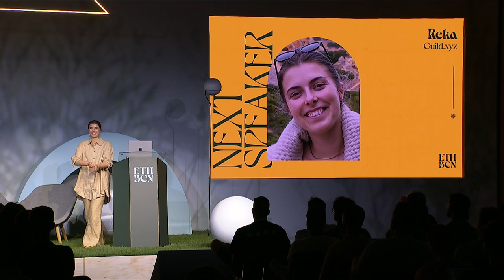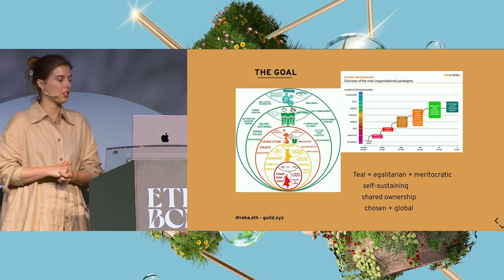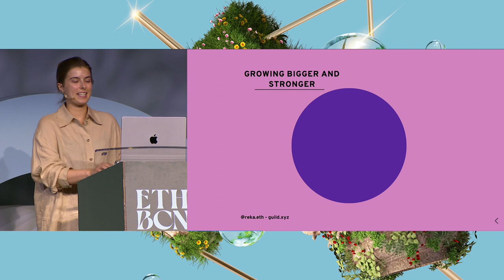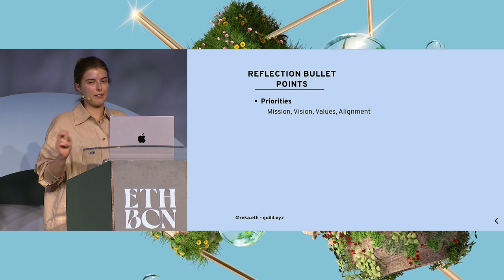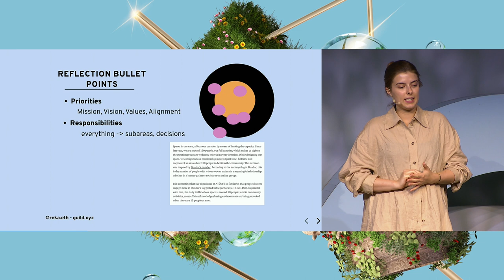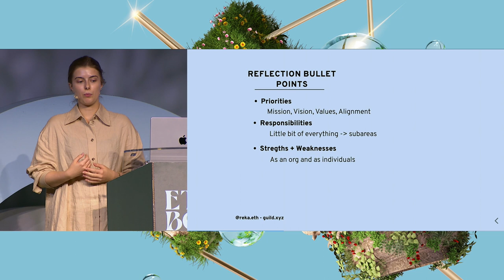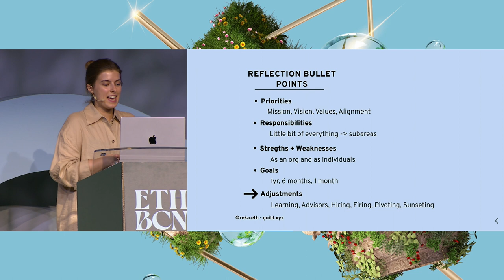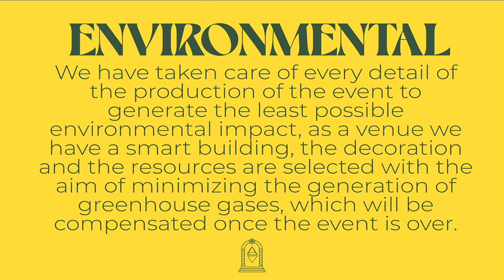Building strength into organizations - Reka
Building Strength Into Organizations: Reka from guild.xyz says we are entering an age of sustainably strong organzations and product communities - he means that strengthening the organization itself is more important than the product itself.